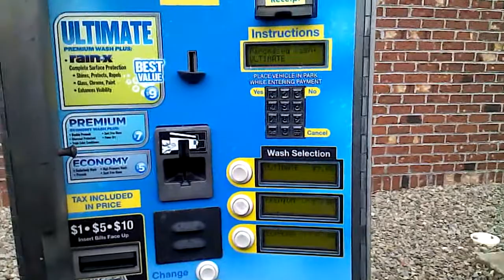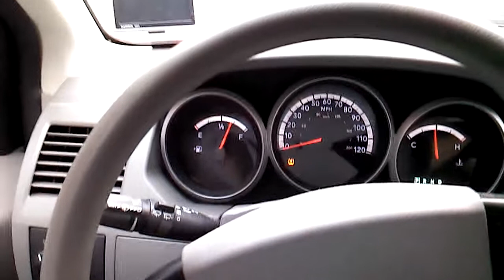Goin Through the Car Wash at Sheetz!